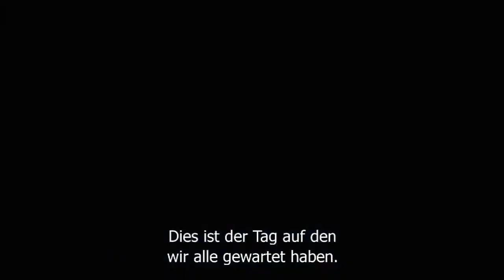Rainbox 6 Patriots Trailer HD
Trailer zum Taktik-Shooter "Rainbow 6 Patriots"